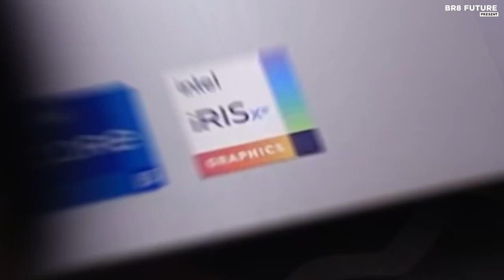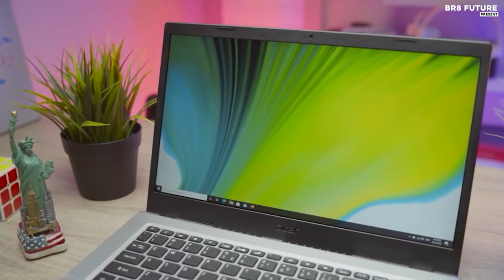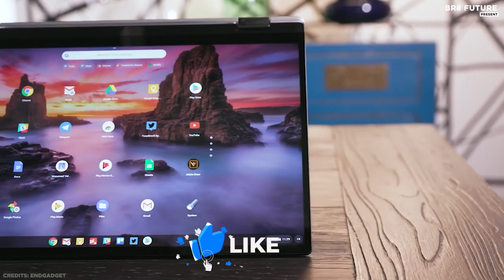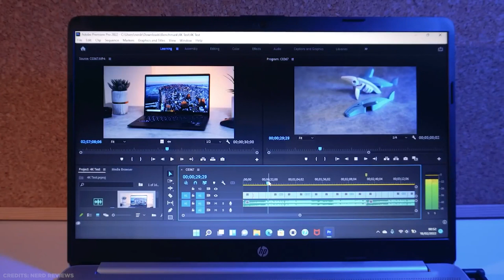Best Budget Laptops 2023 | TOP 5: Best Budget Laptop 2023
Portions of footage found in this video is not original content produced by Br8 Future. Portions of stock footage of products was gathered from multiple sources including, manufactures, fellow creators and various other sources for visual reference only.  If you have any issue with the content or something belongs to you, and you want it to be removed, please do not hesitate to contact us at We will delete it within 24 hours

Links to the Best Budget Laptops 2023 are listed below. At Br8 Future, we've researched the Best Budget Laptops 2023 on Amazon saving you time and money.

Number 5. Lenovo IdeaPad Flex 5i

Number 4. Acer Aspire 5

Number 3. Asus Chromebook Flip C433

Number 2. Lenovo Ideapad 3 15

Number 1. HP 15.6 Laptop (15-dy2024nr)

When it comes to budget laptops, there are plenty of options that provide a great balance of affordability and functionality. These laptops are perfect for those who need a device for basic work and entertainment, without breaking the bank. They offer solid performance, clear and bright screens, and acceptable battery life. Additionally, you don't have to settle for boring, grey clamshell laptops, as there are many sleek and stylish models available in this price range. and that's where our guide to the Top 5 Best Budget Laptops 2023, you can buy for this year comes in. As always all the links to products you'll find in the description below and let us know in the comments which tech-related topics you'd like to see in our next videos!

Hope you enjoyed my Best Budget Laptops 2023 video.